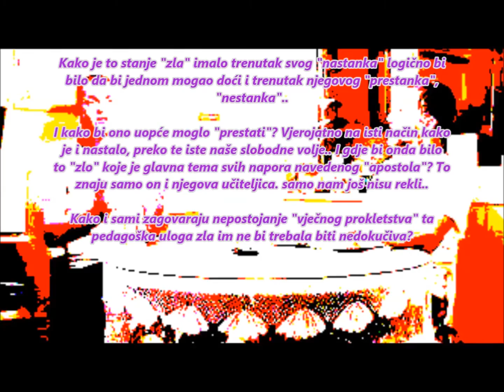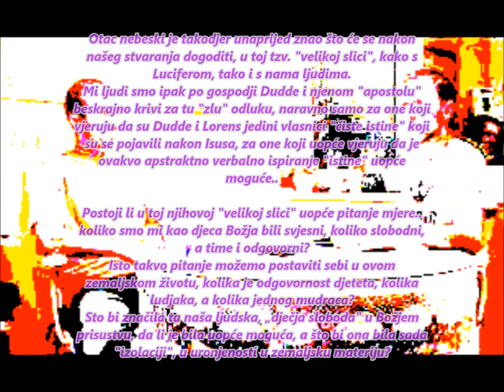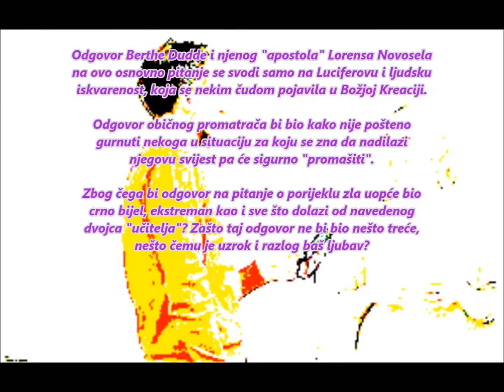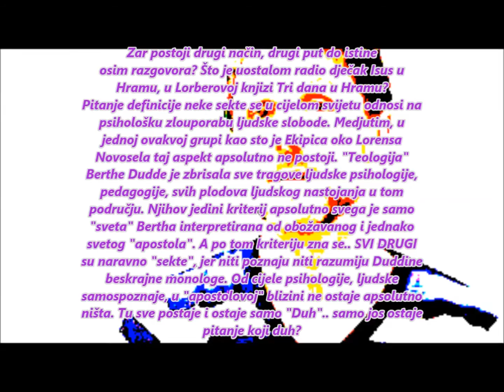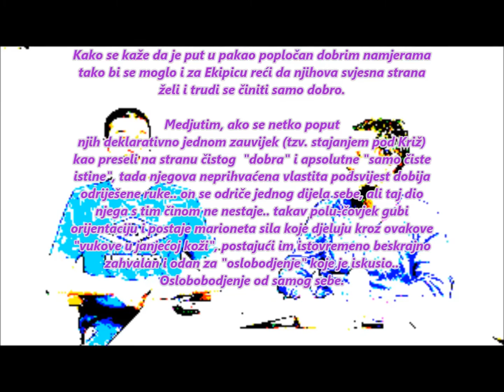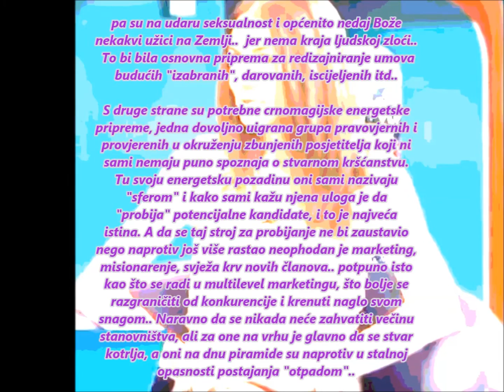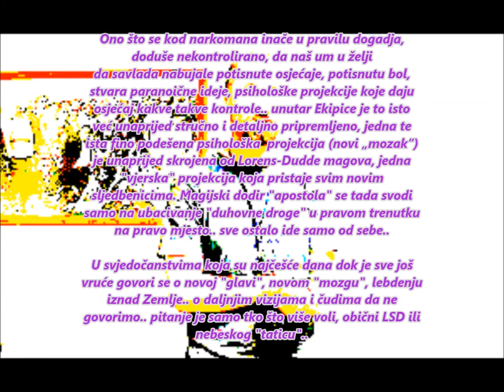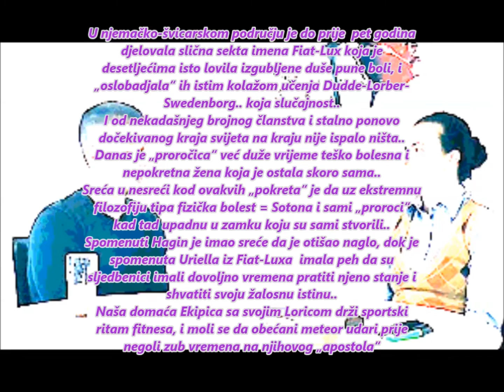SOZO sekta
Poznajete li sektu Lorensa Novosela
                                     „Apostola Isusa Krista“?
Tražimo kontakt sa obiteljima ugroženima djelovanjem ove sekte.
Svaka podrška je dobrodošla, svaka informacija može pomoći mladima i naivnima da prepoznaju opasnost za vlastiti zdrav razum.
Koja su obilježja jedne sekte?
- Jedan vođa, "Božji" izabranik, jedna "misija", jedna i jedina "istina"
- Jedan idealni svijet unutar sekte,                                                     unutar kojeg vlada "dobro", a sljedbenici su jedni drugima "duhovna" braća i sestre.. i drugi vanjski opasni svijet u kojem vlada "zlo".. u tom svijetu najčešće ostaje i vlastita krvna obitelj. Ona često unosi nemir u srca "izabranih", pa su se oni zbog "Boga" prisiljeni distancirati od "nevjernika" iz vlastite obitelji..
- Prijeteći "smak svijeta"!                                                                      Slični događaji su već desetine puta pogodili Zemlju, ali ovaj puta kao dolaze baš oni najavljeni u Bibliji (rat, pa meteor itd.) a samo "prorok" će dobiti na vrijeme točnu informaciju (od „Isusa“) i spasiti svoju grupu vjernih. Vruća linija s Bogom je moguća samo preko "proroka". Kod ostalih sljedbenika koji imaju sličan „dar“ taj njihov kontakt s Bogom nije baš siguran.
- Misionarenje je rad u "Božjem vinogradu"…                                            a zaista se radi o jednom "duhovnom" multilevel sustavu. Oni na vrhu postaju predmet obožavanja, "duhovnog" zaljubljivanja.. a oni na dnu piramide dolaze i pokušavaju konačno riješiti svoje životne probleme. Dok im to naizgled uspijeva dotle se i zadržavaju u sekti. Nakon razočarenja i odlaska bivaju od ostalih etiketirani kao "otpad".
- Događaju se ČUDA!
To je sljedbenicima vjerovatno najvažnije. A kako ta čuda izgledaju može se vidjeti na YouTube kod "proroka" Kenneth E. Hagina koji u osnovi ima jednako učenje kao i ova sekta, a također dijeli i iste darove "duhovnog pijanstva" (Drunk in the Spirit).